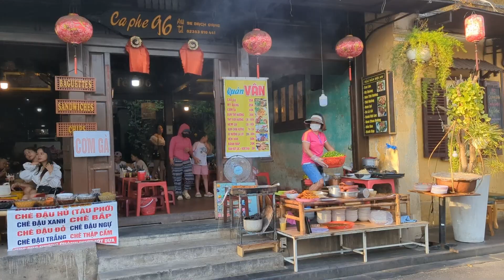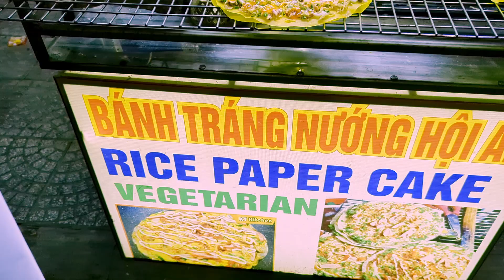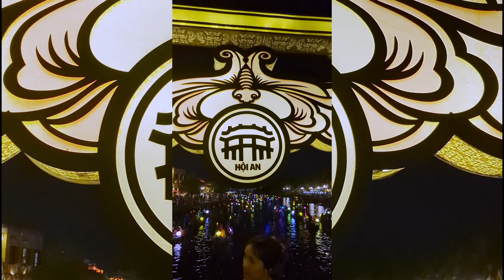Visiting Hoi An Ancient Town 🇻🇳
Hi everyone! Join us and explore Hoi An and see how is it like here on sunset and try their food out.

🗺️ We have created a map travel guide of each country we have visited. Tips and tricks on How we  plan our trips, where to stay,  food recommendations and more.

Quit our 9 to 5 jobs to find our purpose and relearn life again.